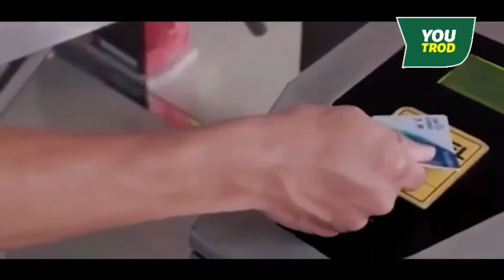PPP DIULTIMATUM SEMAKIN JAUH DARI ULAMA